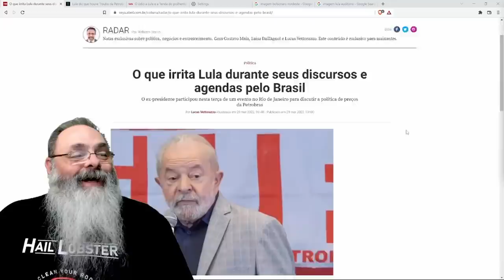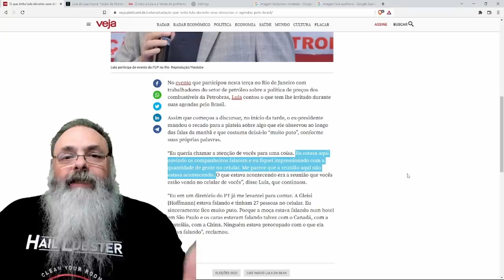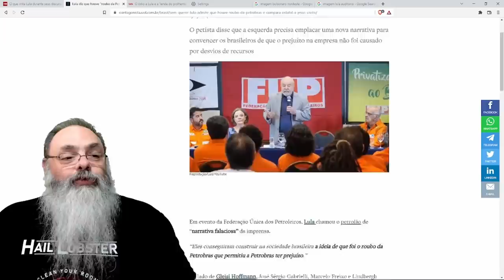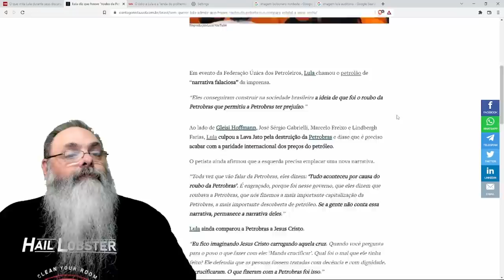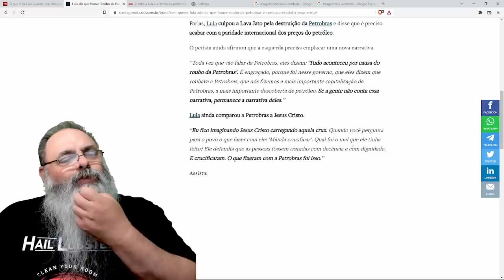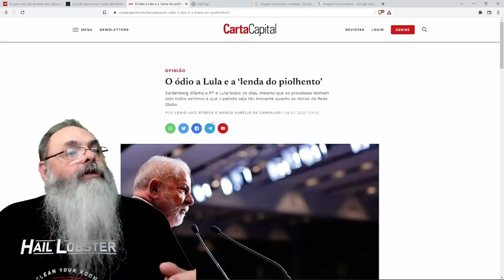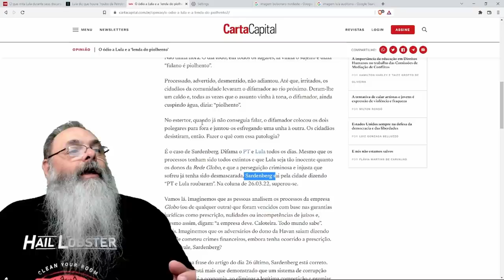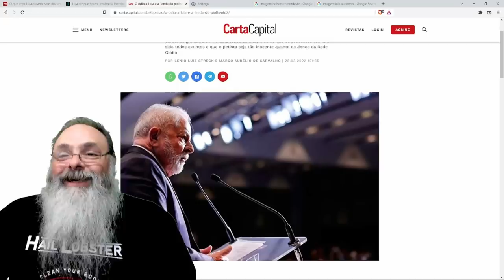Tem uma coisa que deixa lula muito chateado